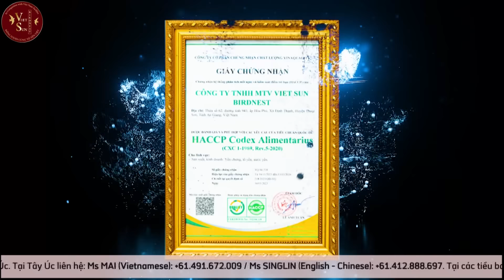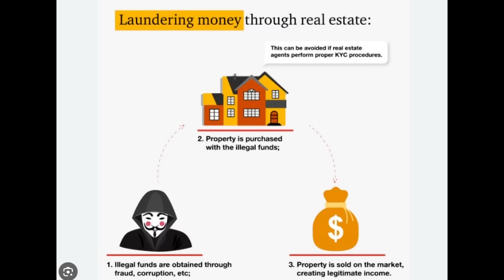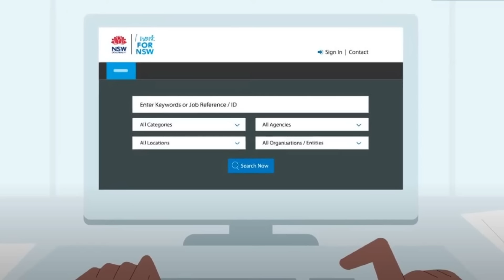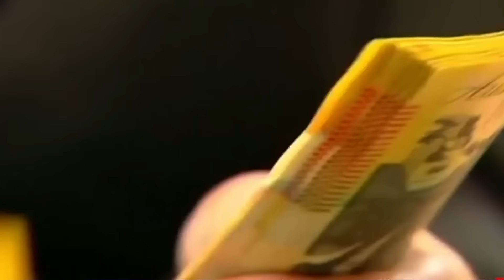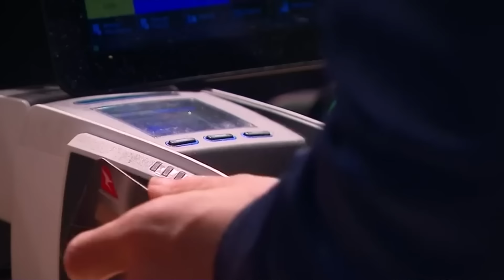ĐIỂM BÁO ÚC CHÂU - 10/07/2024 - MỘT NGƯỜI VIỆT BỊ XE LỬA CÁN TỬ VONG